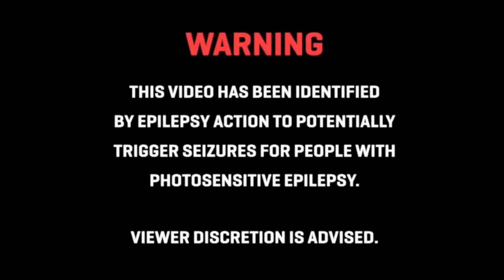Beat saber metamorphosis interworld